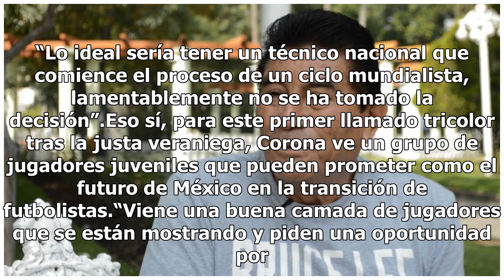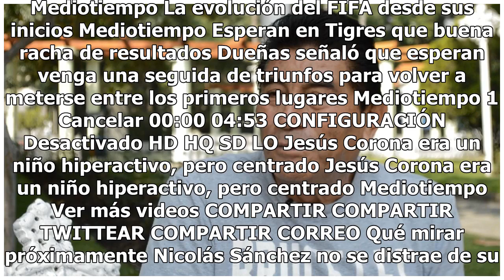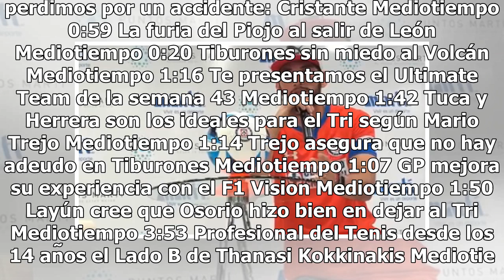Tengo una gran fe: Corona sobre el proyecto de Peláez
Mientras Jesús Corona estaba en el Mundial de Rusia 2018 con la Selección Mexicana, el portero de Cruz Azul fue el primero en hablar con Ricardo Peláez sobre el proyecto cementero y las exigencias. Hoy, con un club en un camino positivo dentro de este Apertura 2018, las ilusiones del cancerbero sobr...